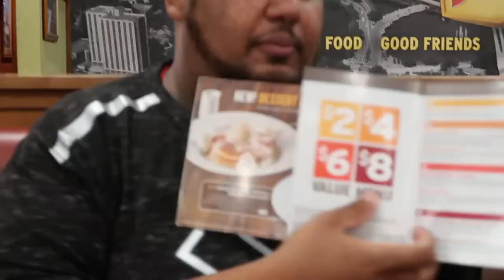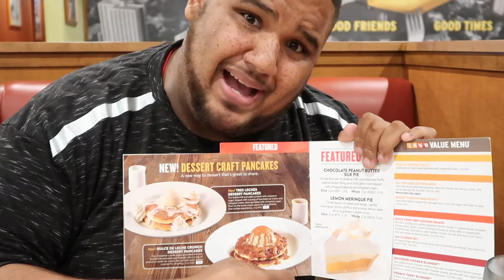Taking SODA to Dennys Yesterday's Juice | ItszJuice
TODAY is i take my bestfriend SODA to Dennys.
Mind yoU this is my first day back to VLOGGING  OFFICIALLY since the hiatus. A lot has been going ON, catch up with me as i will brief you as with whats going on, btw

YESTERDAY'S JUICE VLOGS UP DAILY MONDAY thru FRIDAY 10AM EST
FOLLOW JUICE(Jodeci Jordan):

KEEP UP TO DATE WITH YESTERDAYS JUICE: M-F 10am EST
MY SITE AT: COMING SOON.

JUICE RECENT DAILY VLOGS YOU'LL ADORE ⇣
COMING SOON...
JUICE TECH STUFF
Canon T6i
iMovie
JUICE BEHIND THE SCENES FOOTAGE
Coming Soon.
JUICE TRAVEL VLOGS ⇣
Coming Soon...

JUICE OTHER VLOGS YOU'LL LOVE ⇣
Coming soon...

JUICE PREVIOUS VLOGS WORTH WATCHING ⇣
Coming Soon
coming soon.